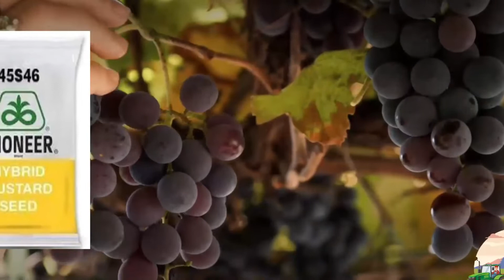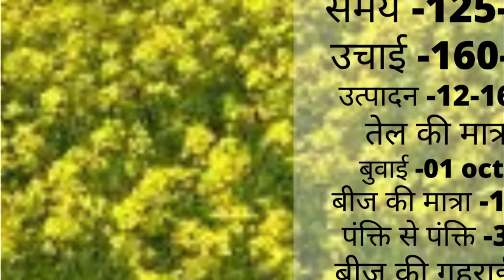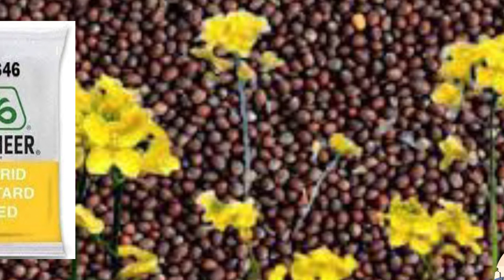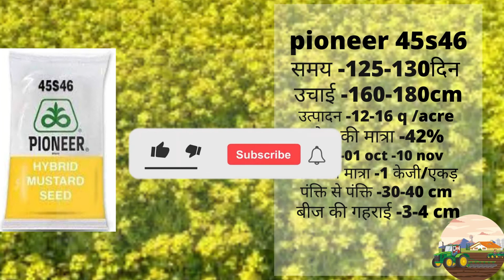poineer 45s46 sarso |charecterstick of 45s46 sarso |सरसों की खेती |पायोनियर 45s46 सरसों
poineer 45s46 sarso |charecterstick of 45s46 sarso |सरसों की खेती |पायोनियर 45s46 सरसों ||sarsoसरसों की खेती कब और कैसे करें | Sarso ki kheti | Mustard Farming | Mustard Cultivation | In India
sarson ki kheti
mustard seeds